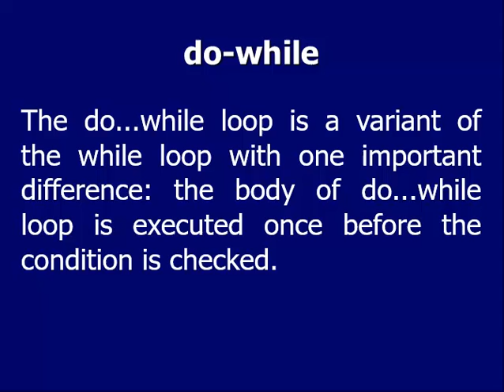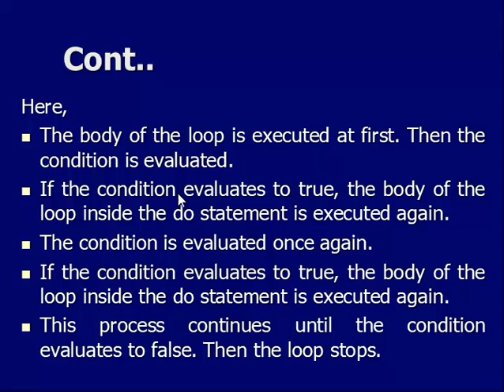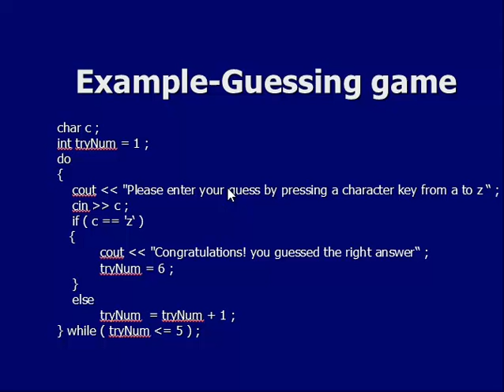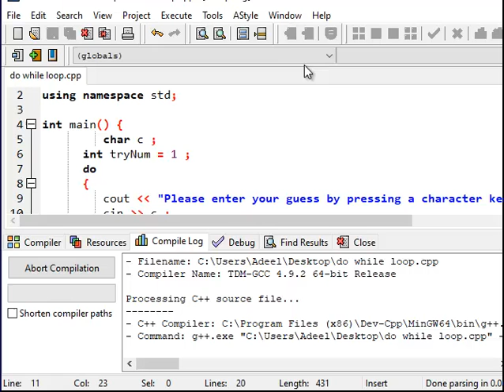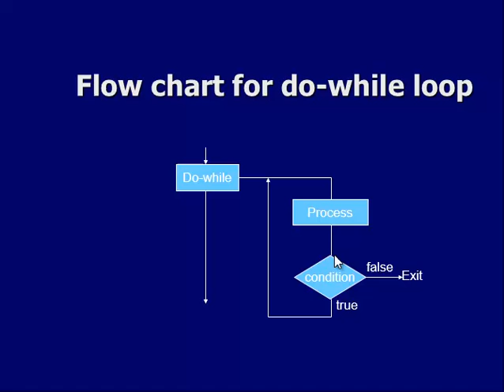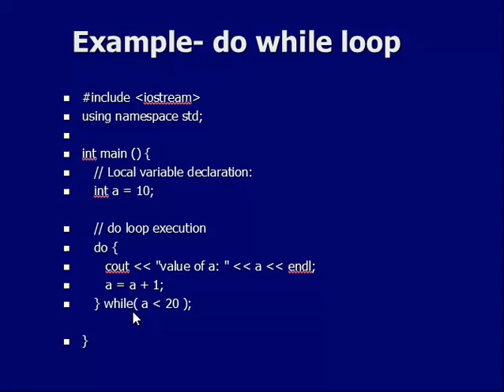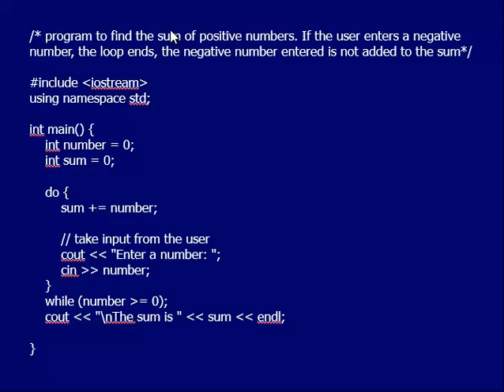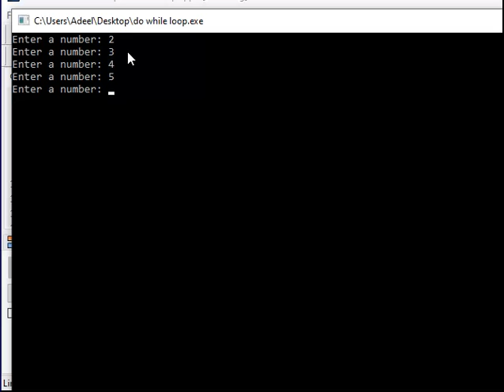do while loop in c++ | AA Academia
In this tutorial we learn how to use do while loop in c ++ with examples.